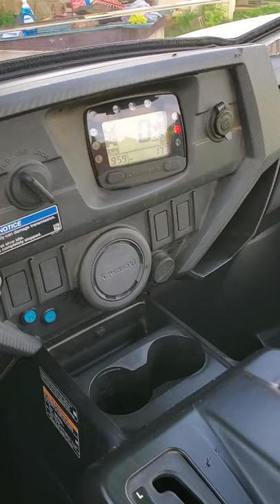RV Brush on the Farm 🚜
RV brush is a must have for washing equipment on the farm.